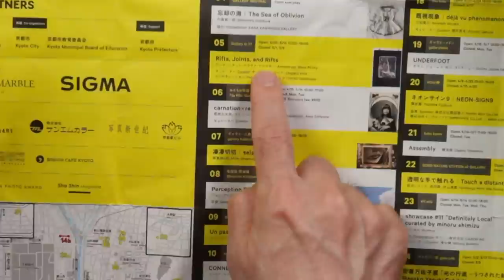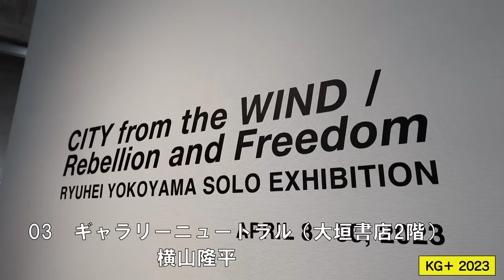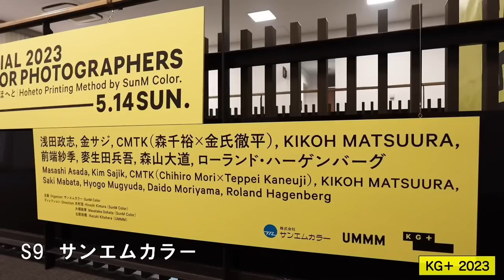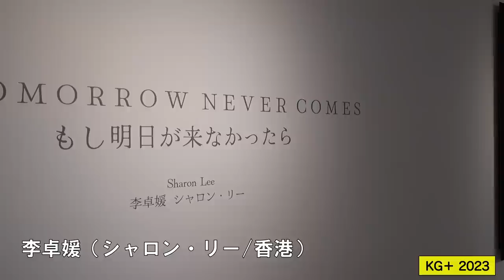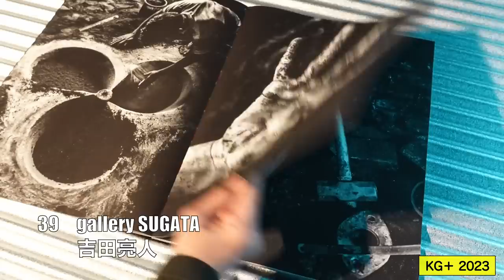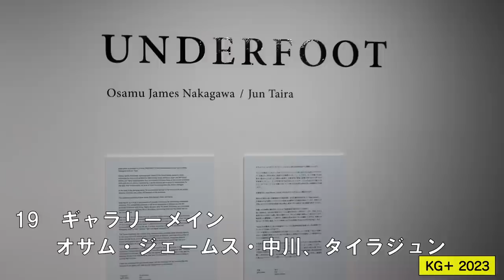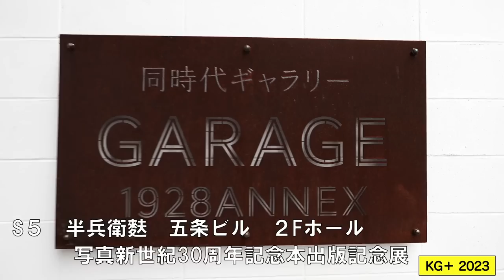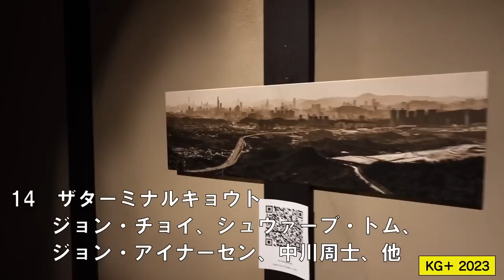京都で写真を見よう・特集「KG＋」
KG+

中澤有基（なかざわゆうき）
写真家、galleryMain代表、KG＋プログラムディレクター

『da.gasita』の販売サイトはこちら。
特製トートバッグ付きでお届けします。
送料無料、定価4959円（税込）

２BChannel  twitter
＠２BChannel2019
写真生活
＠watanabesatoru2b